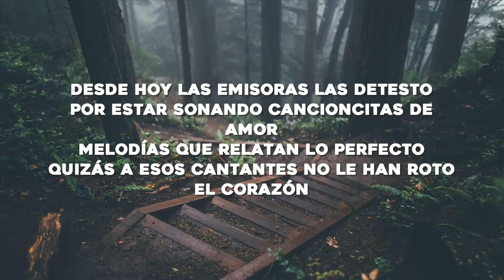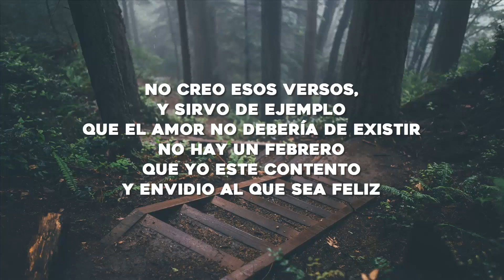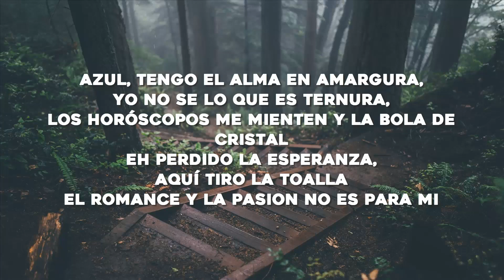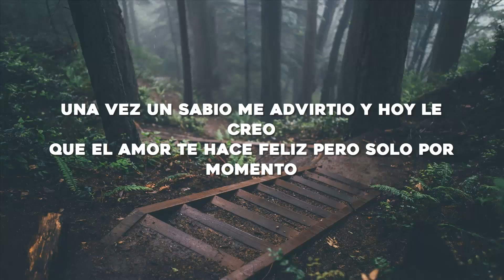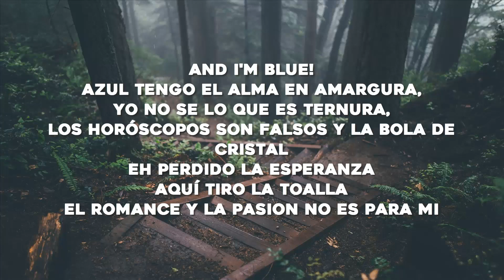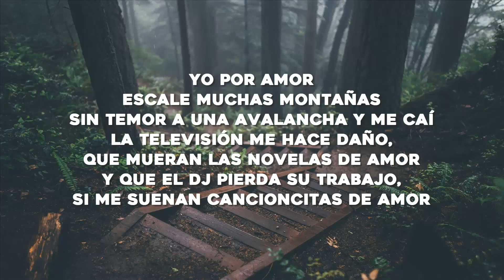💖 Romeo Santos - Cancioncitas de Amor ( Letras / Lyrics) 🎵